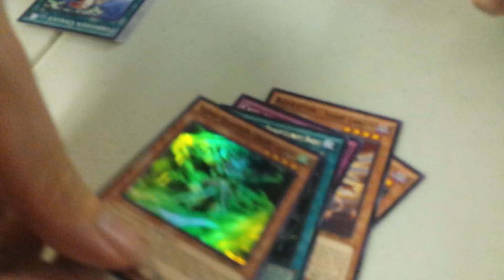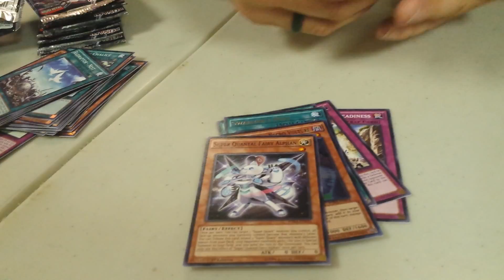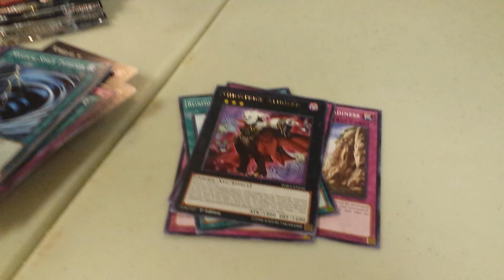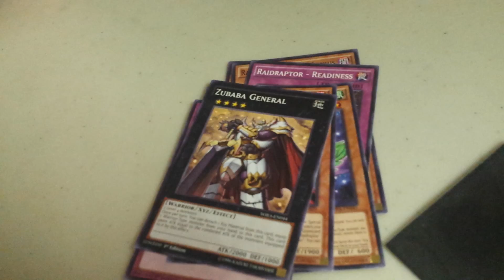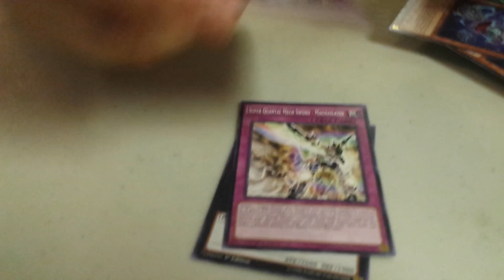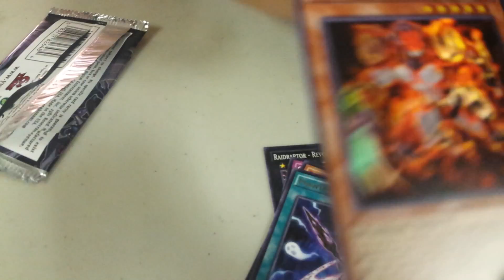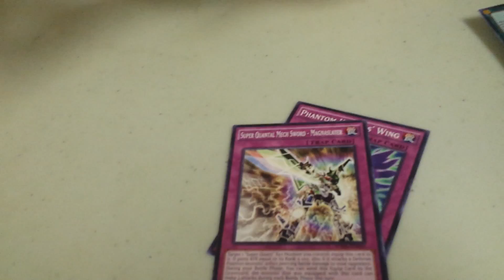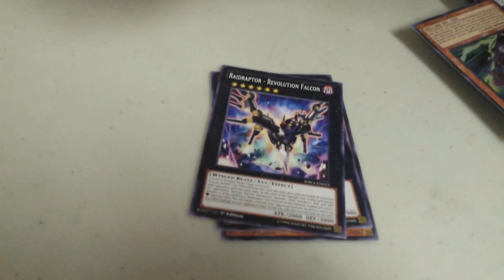Wing Raiders 1st Edition Box Opening